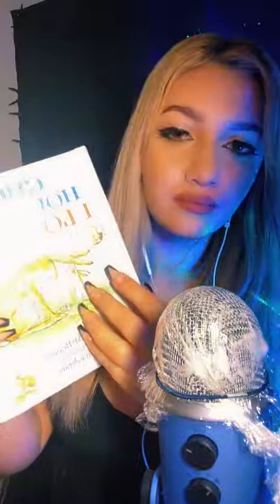1 Hour Of Your Favorite ASMR Triggers- TikTok Livestream Ep.5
Hey Everyone Enjoy The Tingles!
I want to start off by thanking everyone who has joined my ASMR journey on Tik Tok via these streams! Thanks for following me here on YT as I will be creating longer content here that I'm excited to share with you all.